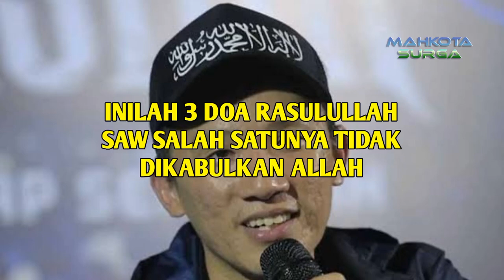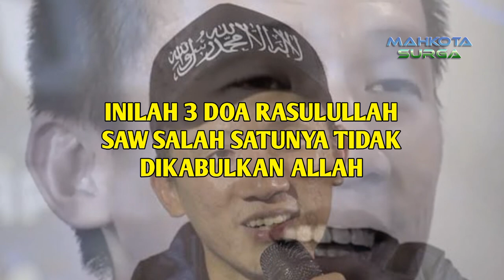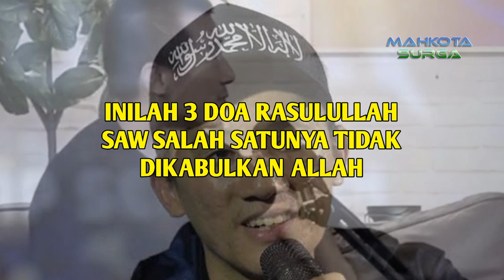INILAH 3 DOA RASULULLAH SAW SALAH SATUNYA TIDAK DIJAWAB ALLAH